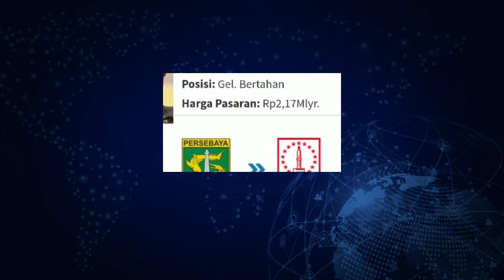RESMI ‼️DAFTR PEMAIN BARU PERSEBAYA SURABAYA MUSIM 2024/2025 - BERITA PERSEBAYA - PERSEBAYA HARI INI